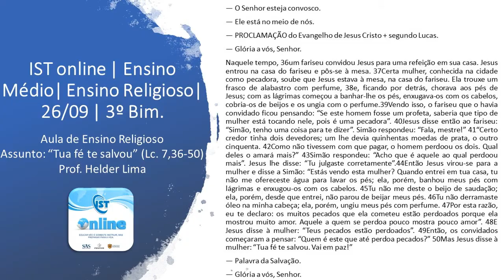26/09 - Ensino Médio - Ensino Religioso - "Tua fé te salvou" - Prof. Helder Lima